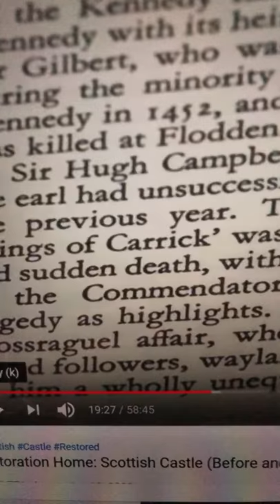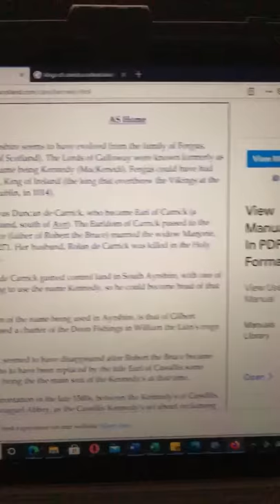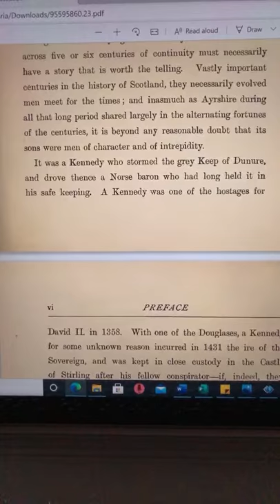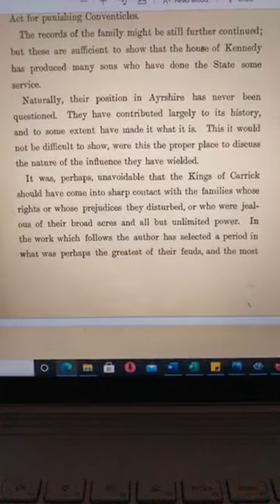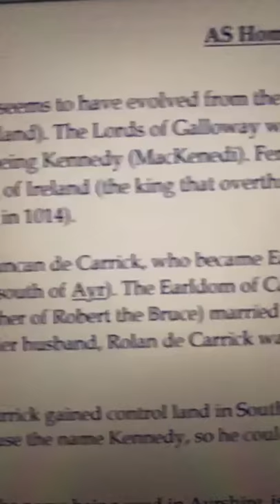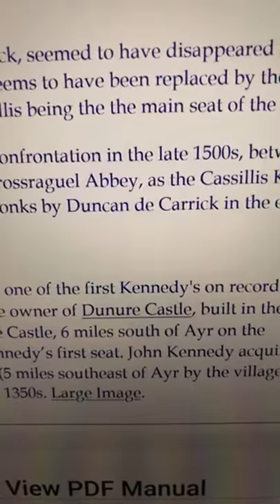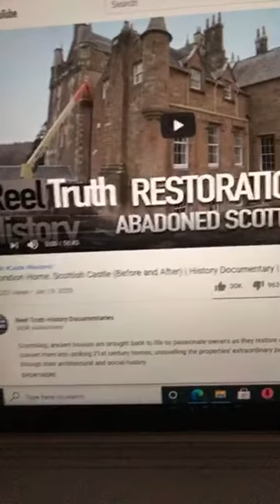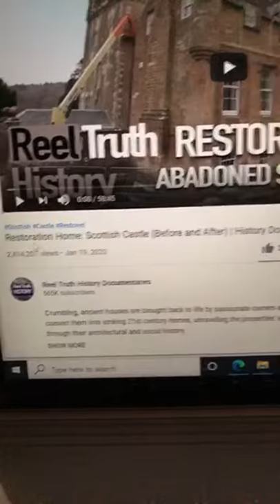The Kennedys and the Kings of Carrick